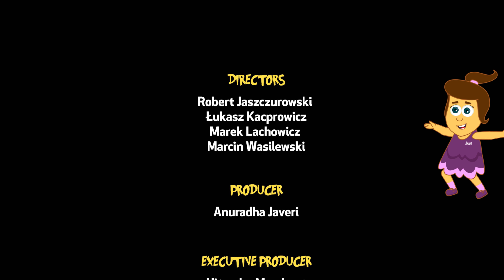"La Perla del Dragón" - Episodio 14 | Las Aventuras de Annie y Ben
¡Te presentamos un nuevo episodio de Las Aventuras de Annie y Ben por este nuevo canal dedicado a sus fantásticas aventuras! ¿Sabes qué es más difícil que encontrar una aguja en un pajar? Encontrar una perla de un dragón en la gran muralla China. ¡Toma tu lupa y ayuda a Annie, Ben y Mango en esta épica busqueda!